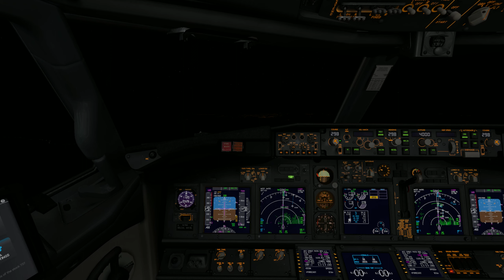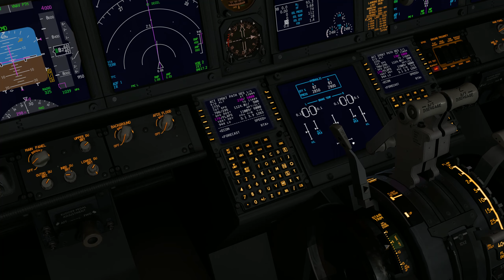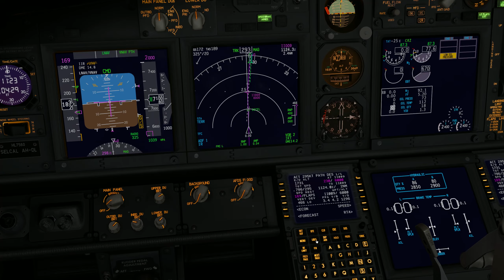X-Plane 12 Approach - Engine Failure - Trim Wheel Broken - No Autothrottle - Landing Ikrutsk UIII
Some more raw approach XP12 Videos online and more :-)

Zibo 737 with random failures enabled.
Engine No. 1 died on FL390 300nm while being afk and I heared the stick shaker when coming back from the kitchen ;)
Desecend to FL190 and kept flying to UIII and it went more stable than expected. It still burned a lot of fuel though !
(See my other Engine Failure on Final in Dubrovnik)